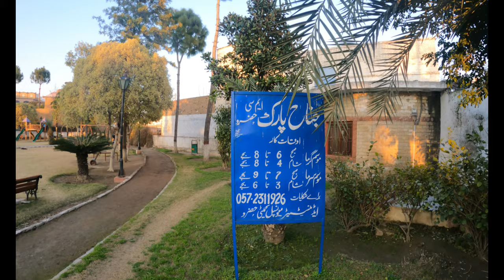MY FIRST VLOG ❤ || MY FIRST VIDEO ON YOUTUBE || Farhan Fida Vlog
This is My First Video on Youtube .My name is Mohammad Farhan and I live in Hazro district of Attock. Hazro is a small town. It is very beautiful. There is also a very old and memorable place. Inshallah, I will tell you in the next vlog. My brother sent me a camera, which I am very happy with. I want to thank you from the bottom of my heart, I have a long experience of YouTube, but I have started vlogging for the first time.
Thanks..